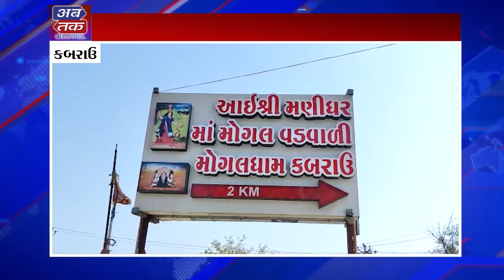જય મોગલ માં... તહેવારોની શસ્ત્રો સાથેની મોગલ ધામ મહંત બાપુએ આપી સમજ